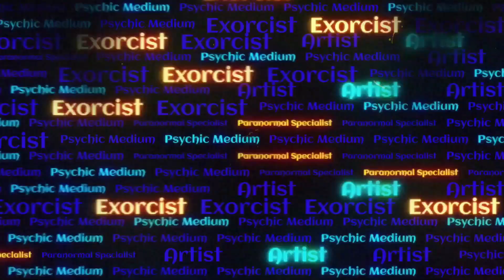BREAKUPS JUST GOT SPOOKY! THEY CAN ACTUALLY CAUSE POLTERGEISTS?!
In this video, I explain how breakups and/or other distressing life events can lead to the creation of thought forms.

MY LINKS

Perks include early access and Patreon exclusive videos and artwork, shout-outs after each video, tarot card readings, discord access, limited edition merch not available in my store, gifts, polls, giveaways, downloadable wallpapers, etc.

Your support helps me create future projects. 😎